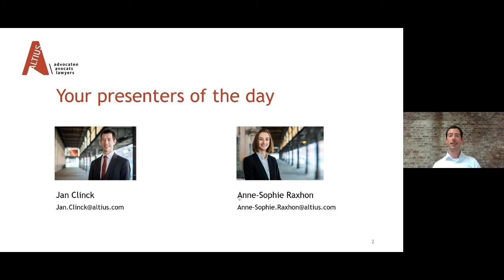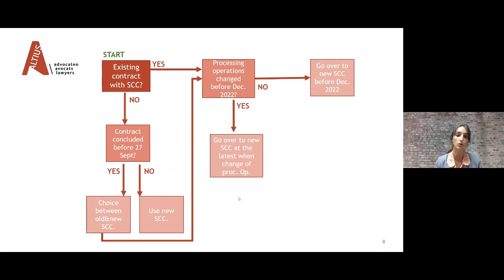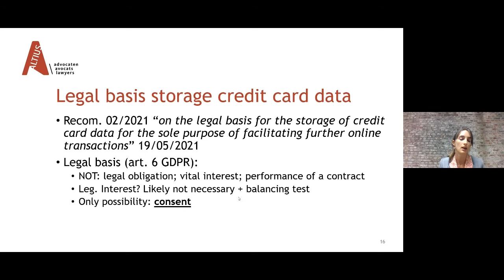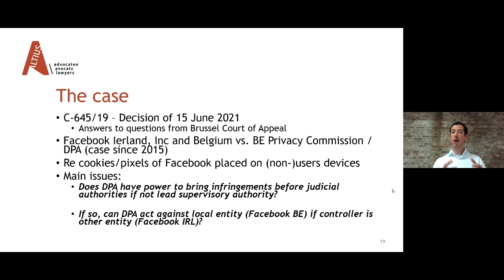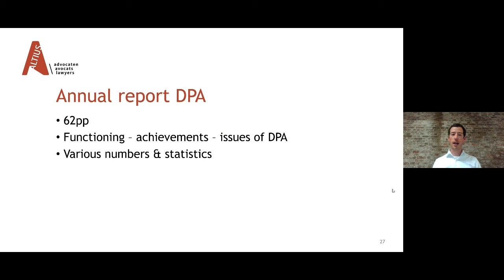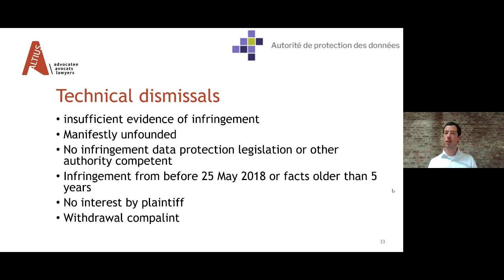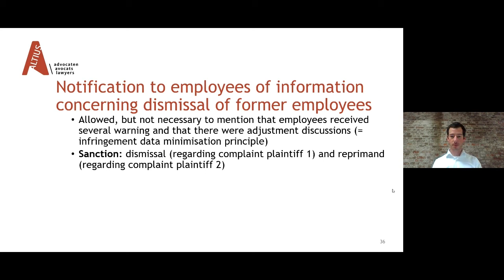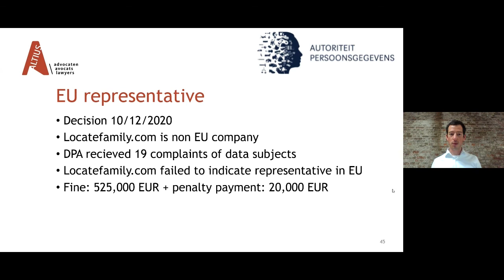Digital Law Series 11: Keeping up with GDPR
The GDPR has been applicable more than 3 years and continues to raise many questions for businesses.

In this session, Jan Clinck and Anne-Sophie Raxhon will have a closer look at, amongst other things, the new SCC’s, the ECJ’s verdict in the Facebook-case and new decisions from the Market Court.